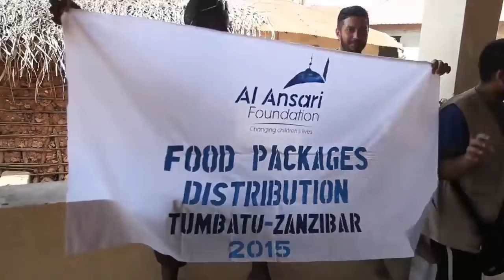The Al-Ansari Foundation Trailer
We are a UK registered charity working hard to alleviate poverty and make a difference to the lives of the poor in Africa. We provide education and shelter to children and provide clean and safe water to remote regions. Our livelihood projects have given thousands of families an opportunity to climb out of the cycle of poverty.